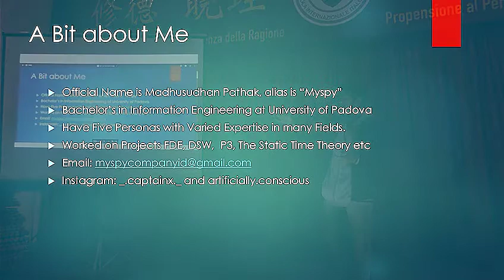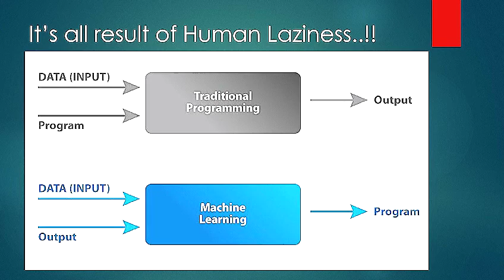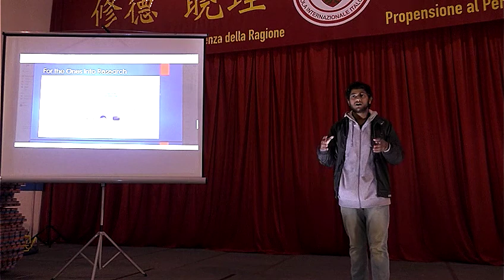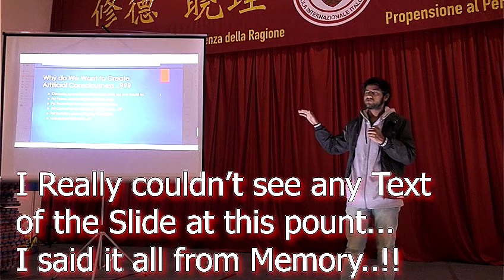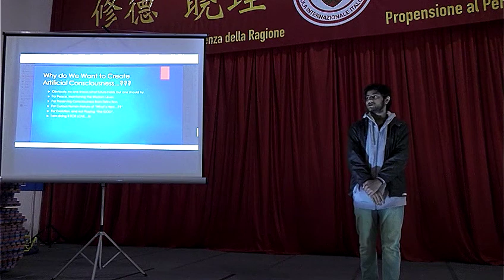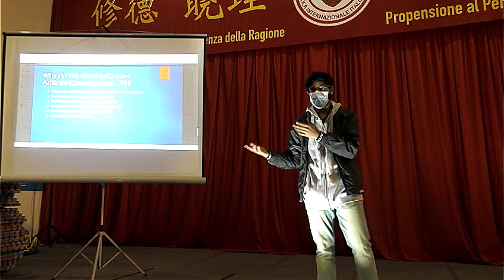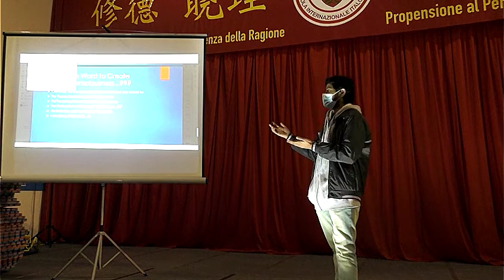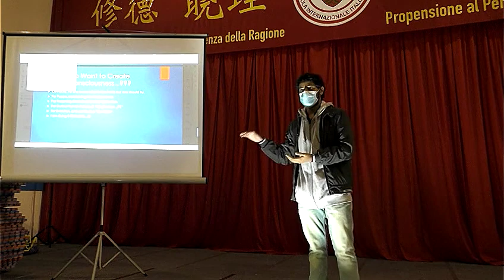Transcending Humanity from AI to AC - Speech and Discussion || Myspy || Madhusudhan Pathak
I don't usually Post many Videos out here. I Just occasionally post only if I get Some Really Good Content.
I'm Mostly Active on my Instagram @artificially.conscious. Follow me there for Regular Videos, Memes, and Other Content.
I'll be really Happy to Know if you got any suggestions or feedback about my Videos.